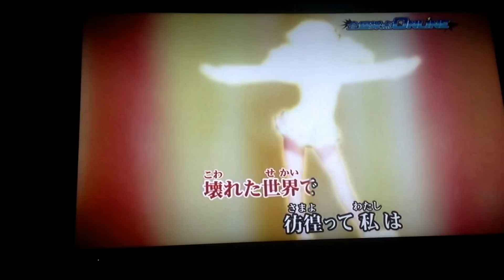claris コネクト カラオケ 歌ってみました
3月13日の全国採点にて。

まだまだ練習中ですがお聴きいただければ幸いです